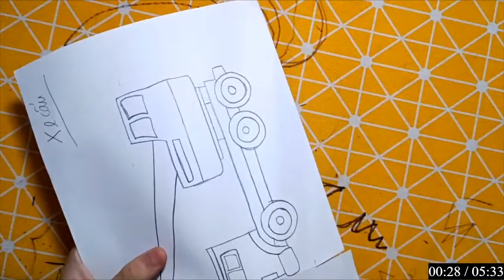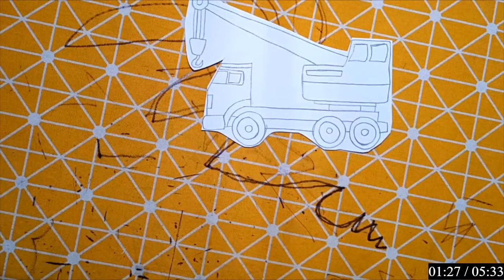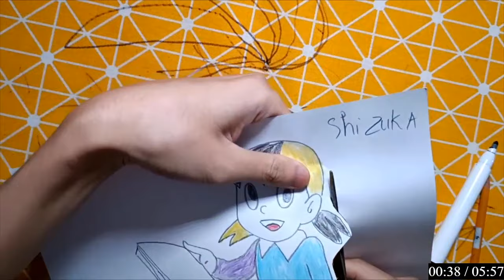IMRAN EDITZ | Làm Đồ Chơi Bằng Giấy Thủ Công: XE CẦN CẨU VÀ CÔ BÉ CHĂM CHỈ